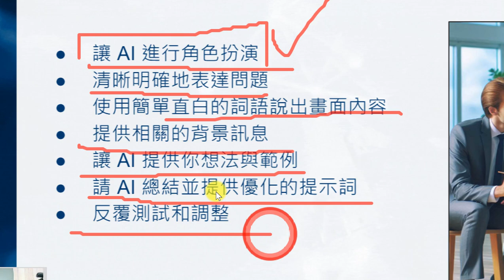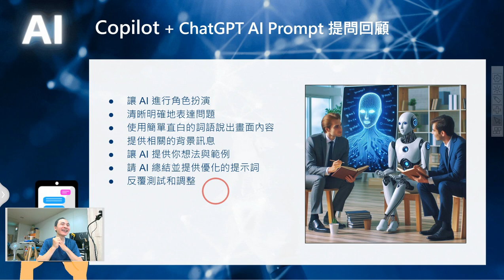21：Copilot + ChatGPT AI Prompt 提問回顧